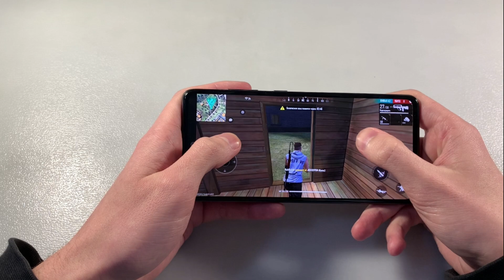Игры Samsung Galaxy A52 (Free Fire, Warface, RealRacing3)